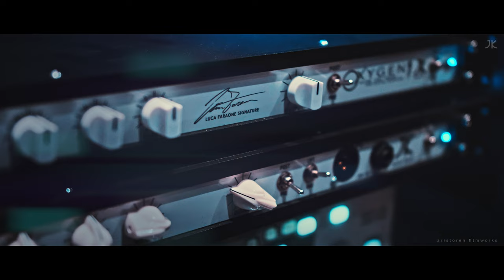JK LF Oxygen1 luc short 4K